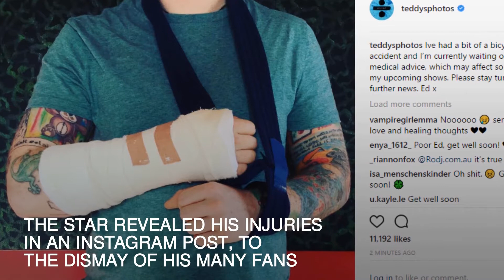Ed Sheeran has broken his arm in a bicycle accident in London.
Ed Sheeran has reportedly broken his right arm in a bicycle accident in London.